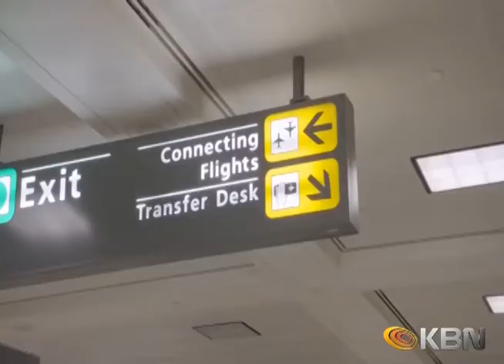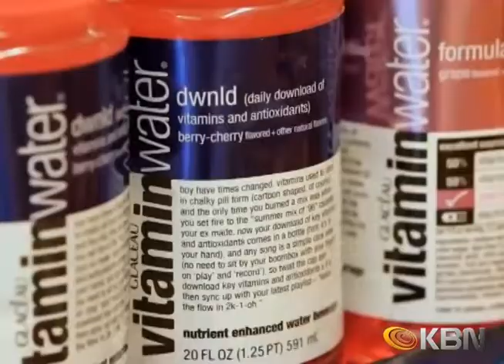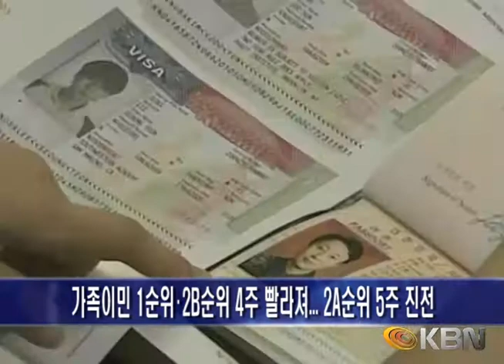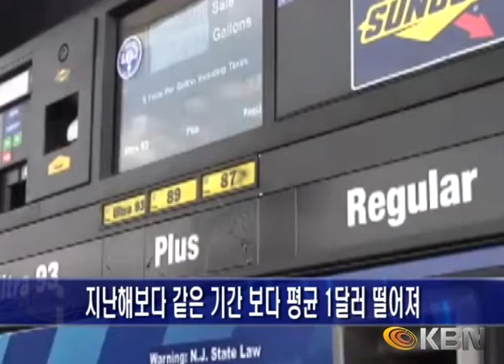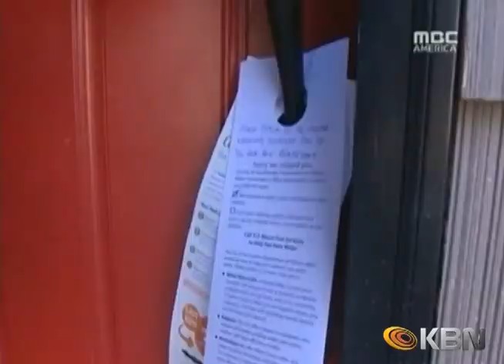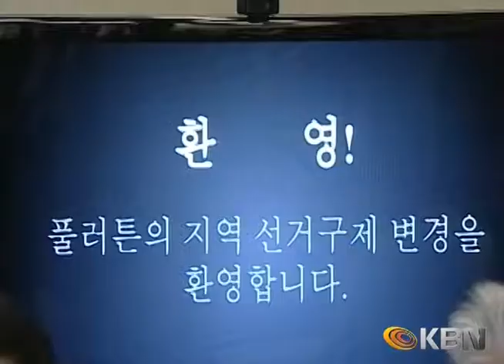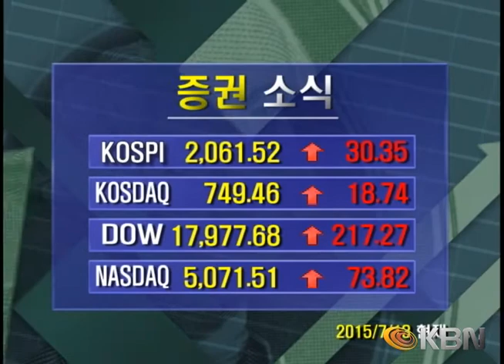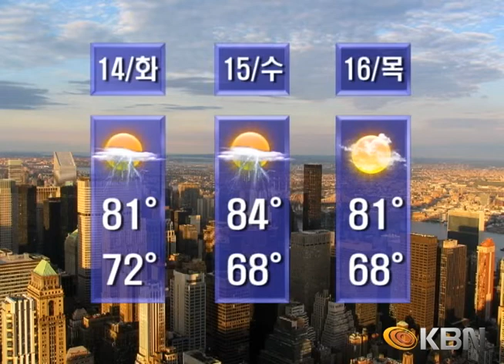[2015.07.13] KBN NEWS